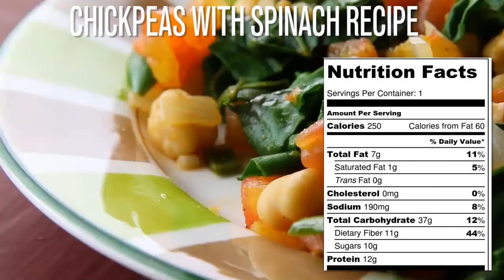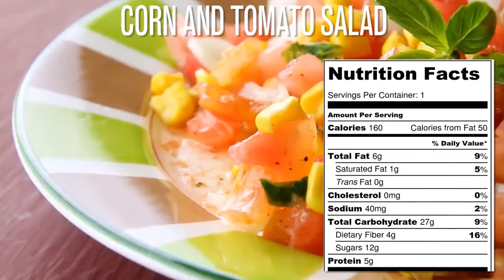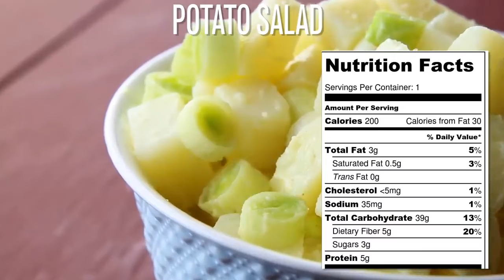Einfache Rezepte für Kichererbsen und Kartoffeln Salat .Easy Potato Salad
Einfache Rezepte fur Kichererbsen  und Kartoffeln Salat .Easy Potato Salad
Loosing weight#salad Ground Turkey Lettuce Wrap!Loosing weight Food